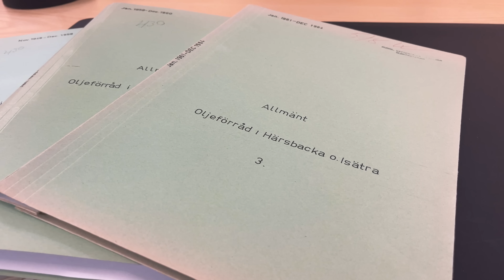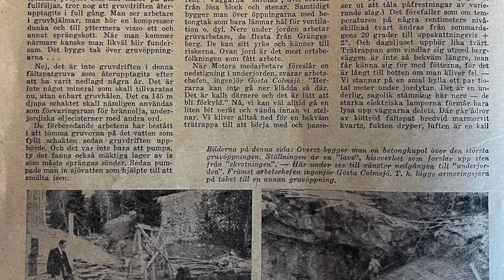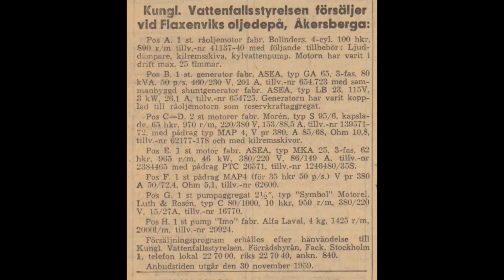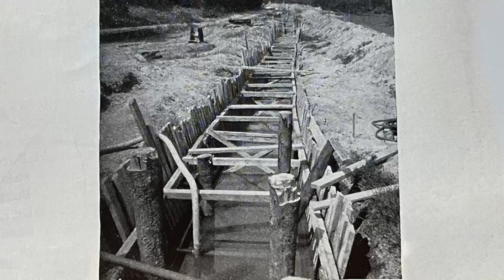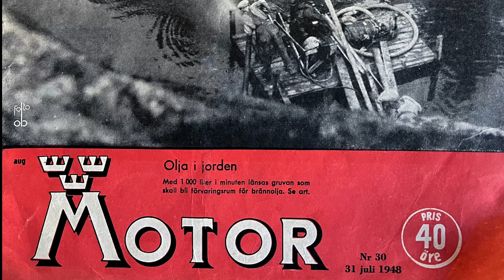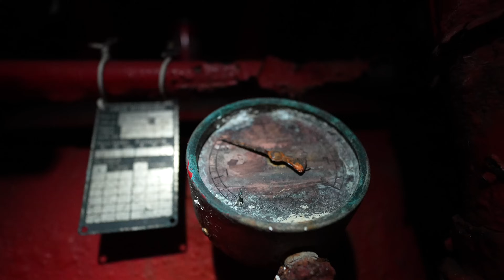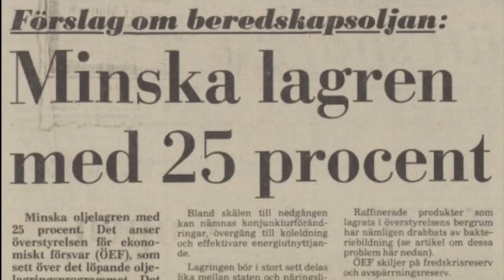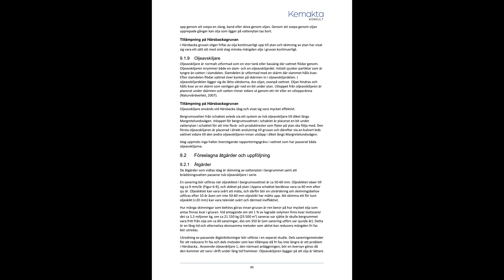Beredskapslagring i Gruvor - Flaxenviks Oljedepå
När Sveriges samhälle växte kraftigt efter andra världskriget behövdes stora och skyddade oljelager, att bygga om övergivna gruvor för storskalig lagring av drivmedel var både en snabb och billig lösning. I Härsbacka gruva lagrade Överstyrelsen för civil beredskap 160 000 ton tung brännolja och i Isättra gruva fanns 60 000 ton flygbränsle som disponerades av Marinen.
Under 30 år anlöpte ca 5 000 fartyg med drivmedel som transporterades 2 kilometer upp till gruvorna för beredskapslagring. Idag finns både infrastruktur och betydande mängder olja kvar.

Etableringen av dessa gigantiska oljedepåer i Österåkers Kommun gick på rekordtid, men att bli av med oljan kommer ta hela 350 år - Det här är berättelsen om Flaxenviks Oljedepå.

Kapitel ►

00:00 Intro
01:17 Beredskapslagring
03:12 Härsbacka Oljedepå
10:48 Oljehamnen Flaxenvik
13:23 Isättra Flygbränsledepå
21:48 Avvecklingen
24:10 MI 355 Ytterby Drivmedeldepå
24:46 Framtiden
25:48 Outro